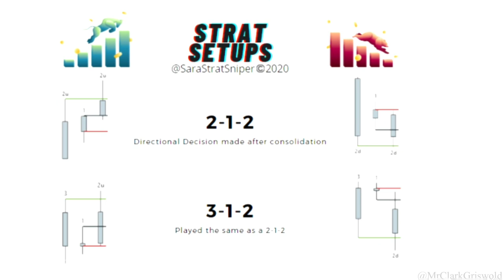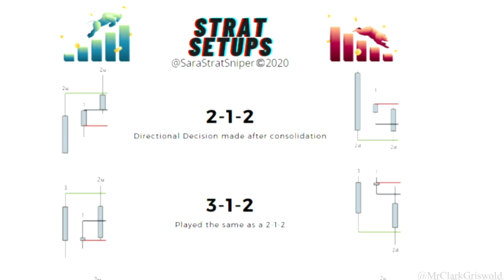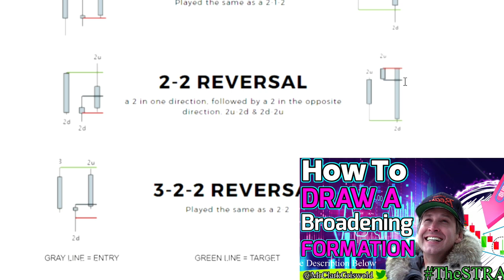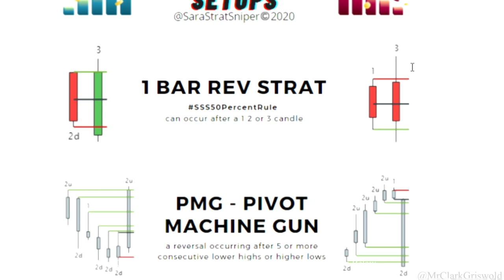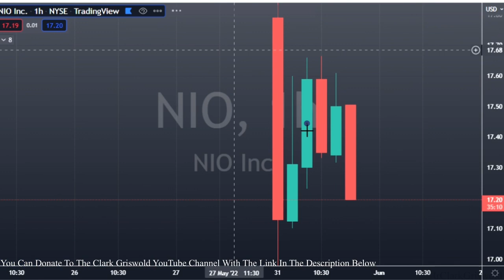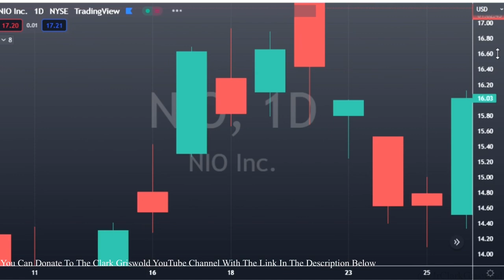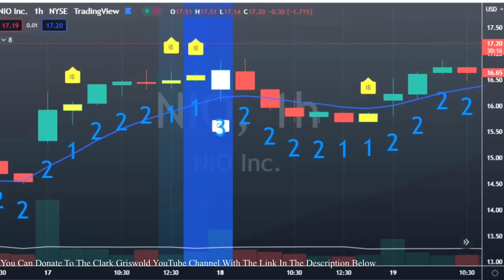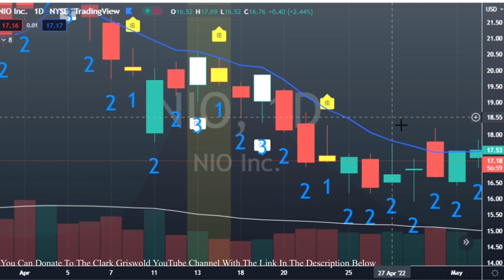Trading Patterns & What To Look For. TheSTRAT IS The Easiest Trading Strategy You Will Come Across.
FINALLY!!!  Trading Patterns That Are Easy To Recognize.

The STRAT is the most profitable easy options strategy you will find,  it is also the Easiest Way To Find Winning Trades Consistently.

We use The Strat created by Rob Smith and WE WIN. Its price action, with actionable signals that tell us when to enter a trade and when to exit with profit.

The simplest most profitable options strategy you will ever find or use to trade in the stock market or crypto. This thing is like a golden goose!! This is how we trade the strat!!

Hello Griswold Gang!! Lets Get It